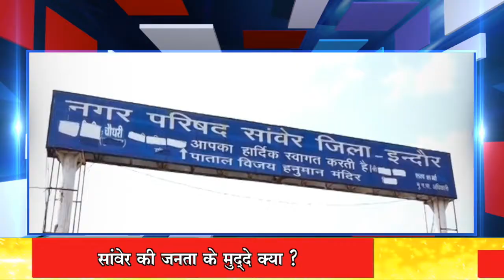ईमली चौराहे से गाँव की चौपाल तक क्या है चर्चा । indiafirstnewstv India First News